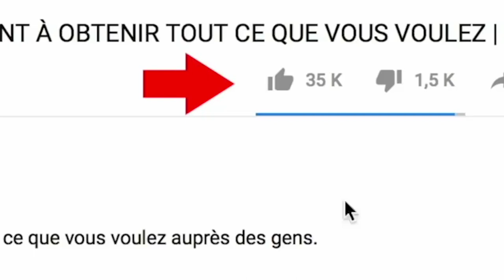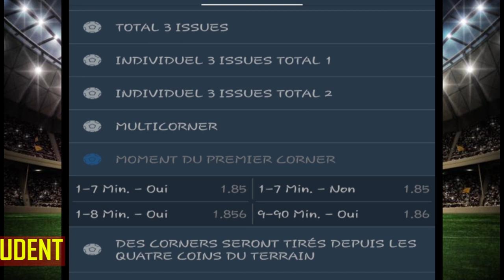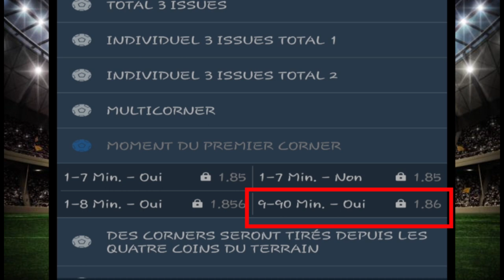GAGNER avec DANS MOINS DE 9 MIN en CORNER sur 1XBET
GAGNER l'argent avec DANS MOINS DE 9 MIN en CORNER ; dans cette vidéo je vous explique comment il faut parier sur les MATCHS pour limiter les pertes : )